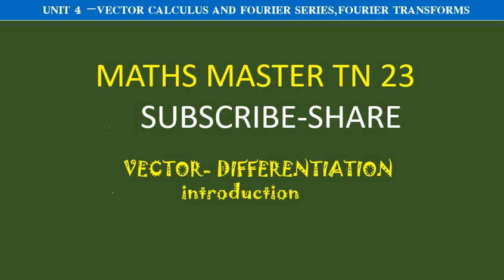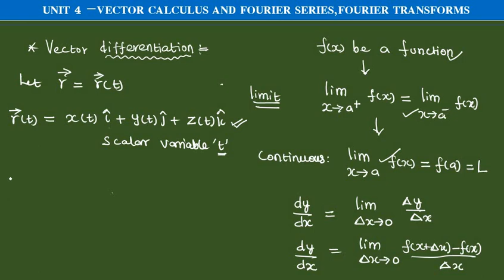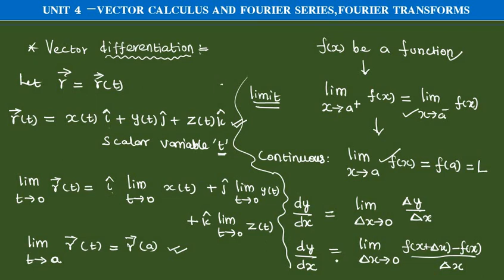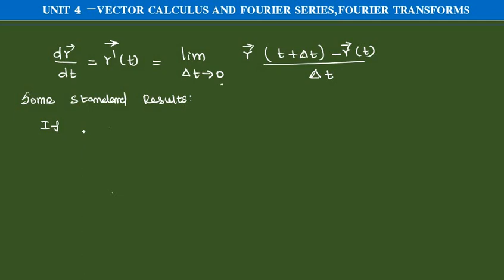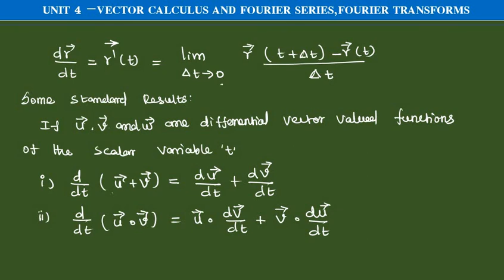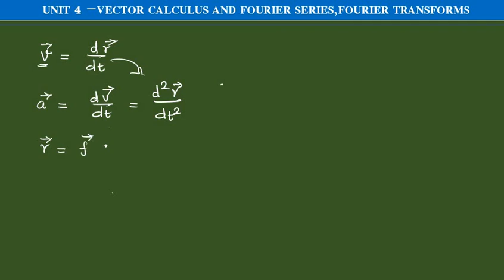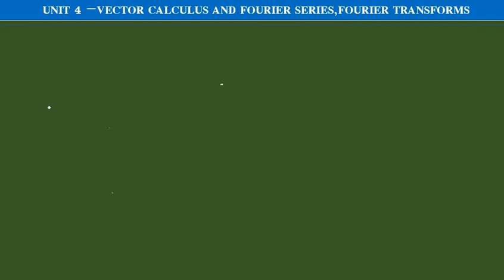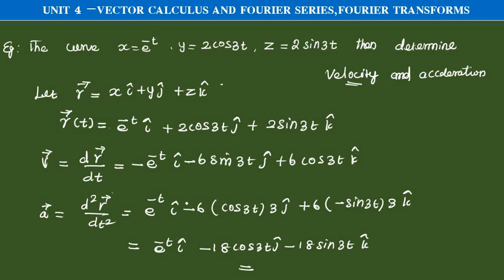ugtrbmaths,tnpsc, unit 4 vector calculus-vector differentiation, tet selection exam